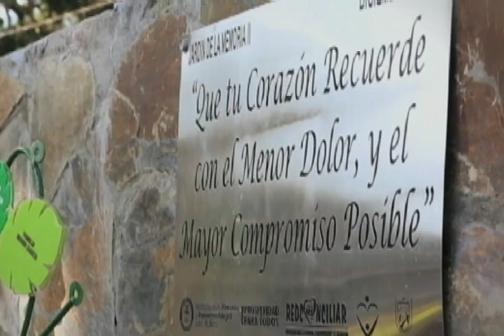Día Nacional de las Víctimas